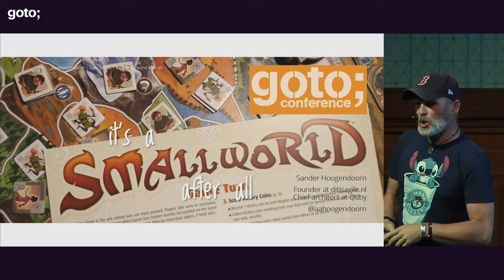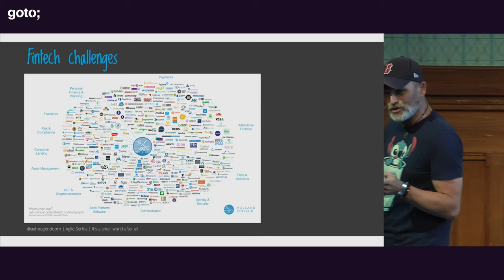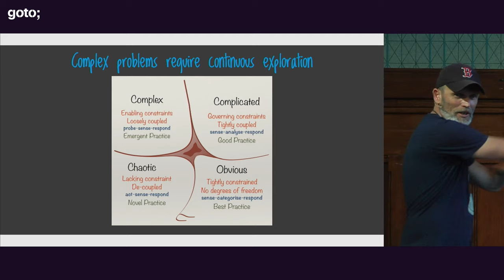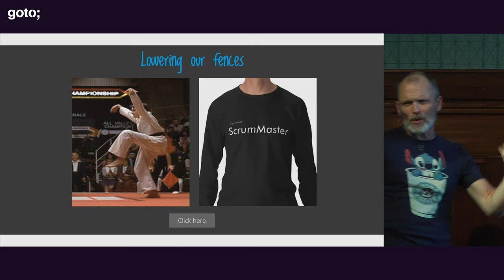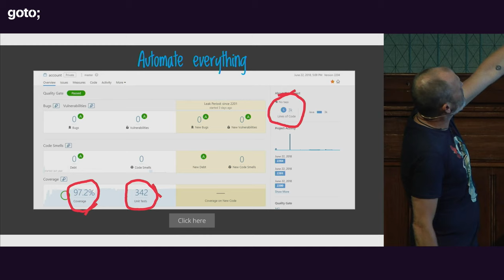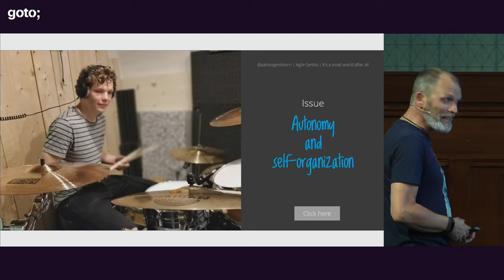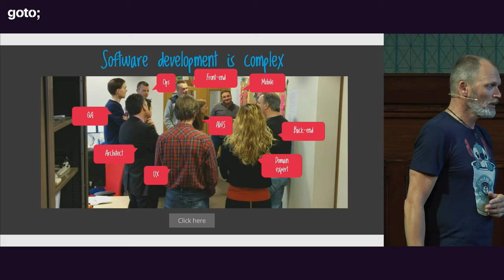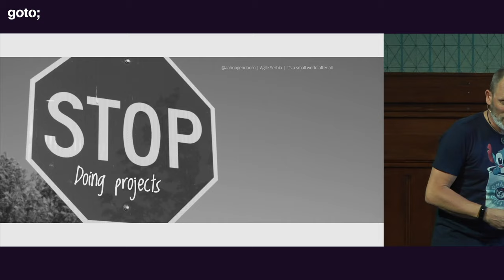How Thinking Small is Changing Software Development Big Time • Sander Hoogendoorn • GOTO 2019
Sander Hoogendoorn - Chief Architect at Quby @aahoogendoorn

It’s a Small World after all - How Thinking Small is Changing Software Development Big Time

ABSTRACT
The world is changing fast. More precisely, the world is changing at increasing speed. This means things that were not possible five years ago come into reach. Incumbent organizations need to adapt fast to keep up with new competitors that use new technologies easier, faster and better than they do. As a result, every aspect of software changes towards smaller. Even smaller teams or even micro-teams, less management, flatter organizations, even shorter cycles, and smaller components.
During this energizing and high-paced talk Sander discusses the Cynefin model, shows why software development goes so terribly wrong, how to move beyond Scrum and enterprise agile, why self-organization is not as easy as it looks like, why continuous delivery leads to not doing projects or estimates anymore [...]